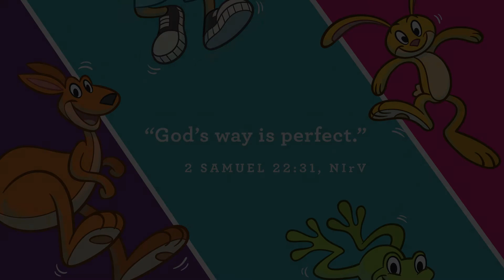Uptown - May 30th